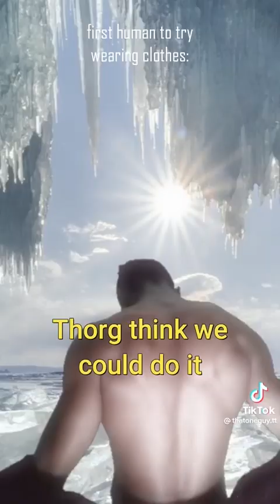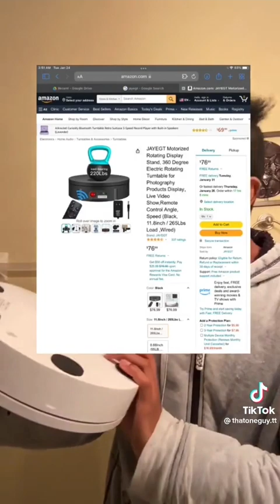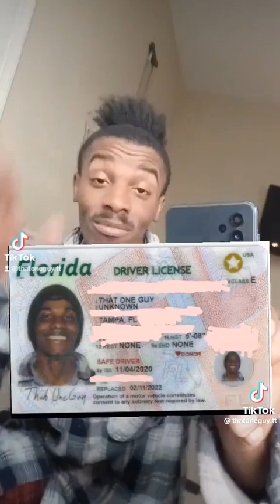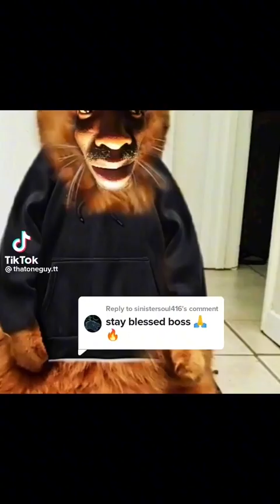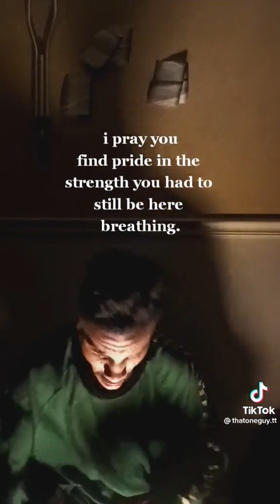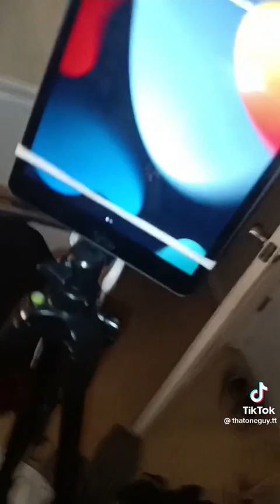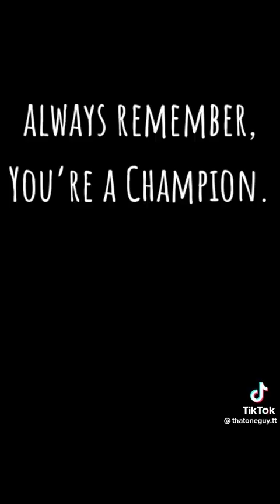Thatoneguy.tt | Wednesday dance x Skibidi Bop Yes Yes Yes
Thatoneguy.tt compilation of most funny TikToks. Are you ready? Shake my hand come on boy meme! Shake my hand, won’t you shake a poor sinners hand..

Song: Lady Gaga - Bloody Mary
Biser King - Dom Dom Yes Yes

Wednesday Addams Dance Original and Edit Skibidi bop bop bop yes yes yes
brr shikiri bi dop - Ariis Phonk Remix, YasinCengiz, dom dom yes yes remix, World’s Best Belly Dancer

Click on the bell to watch new videos first!

tiktok songs, tik tok memes, tik tok songs, tiktok mashup